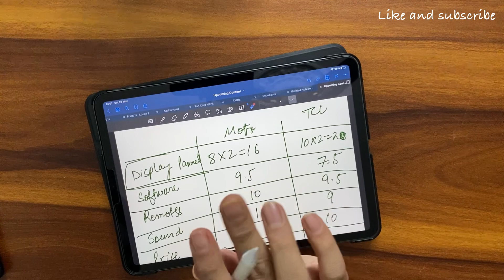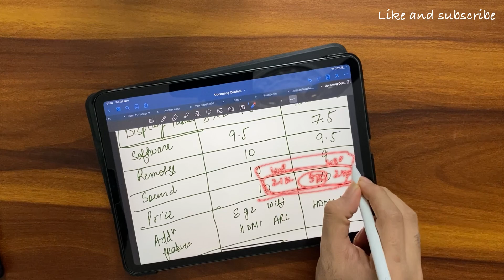Best 4K TV under 20k ?